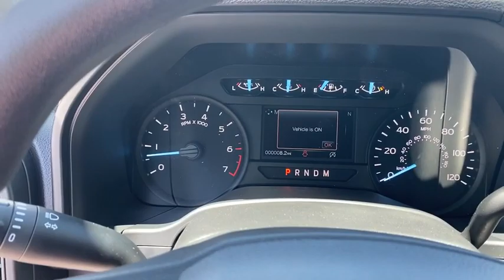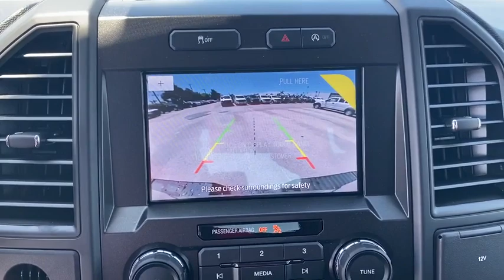2020 Ford F-150 Miami, Kendall, Miami Gardens, North Miami Hialeah FL LFC38882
Lead Foot New 2020 Ford F-150 available in Miami, Florida at Metro Ford Miami. Servicing the Kendall, Miami Gardens, North Miami, Hialeah, FL area.

***LOWEST PRICES EVERYDAY AT METRO FORD MIAMI***brbrLead Foot 2020 Ford F-150 XL 2.7L V6 EcoBoost RWD 10-Speed Automatic 20/26 City/Highway MPG 2020 Ford F-150 XL in Lead Foot vehicle highlights include, 4.2 Productivity Screen in Instrument Cluster, Body-Color Front & Rear Bumpers, Body-Color Surround w/Black Mesh Insert Grille, Box Side Decals, Cruise Control, Driver/Passenger Seat Back Pocket, Equipment Group 101A Mid, Fog Lamps, FordPass Connect (4G), Illuminated Entry, Manual Driver/Passenger Lumbar, MyKey, Perimeter Alarm, Power Door Locks, Power Front & Rear Windows, Power Glass Sideview Mirrors w/Black Skull Caps, Power Tailgate Lock, Rear Window Defroster, Rear Window Fixed Privacy Glass, STX Appearance Package, SYNC, SYNC 3, Unique Sport Cloth 40/20/40 Front-Seats, Wheels: 17 Silver Painted Aluminum, XL Power Equipment Group, XL Sport Appearance Package.brbrbr***JOIN THE METRO FORD FAM PROGRAM TODAY*** Your price when financed through Ford Motor Credit.  Price includes: $1000 - F-Series Retail Customer Cash. Exp. 09/08/2020 $1000 - Ford Credit Retail Bonus Customer Cash. Exp. 09/08/2020 $1000 - Special Package Retail Bonus Cash. Exp. 09/08/2020 $1500 - Bonus Customer Cash. Exp. 09/08/2020